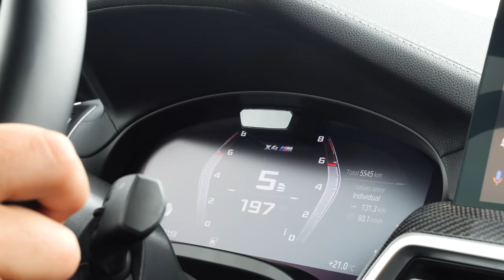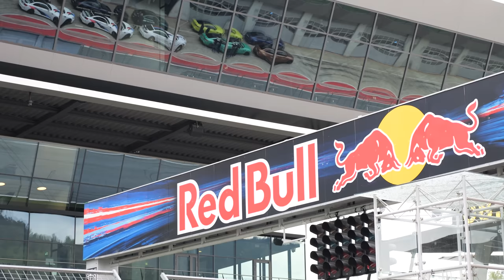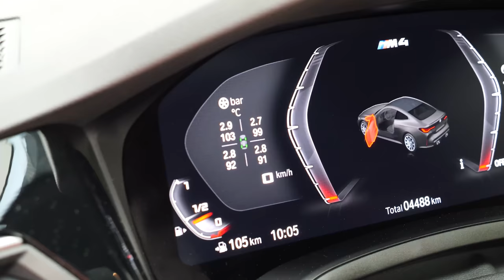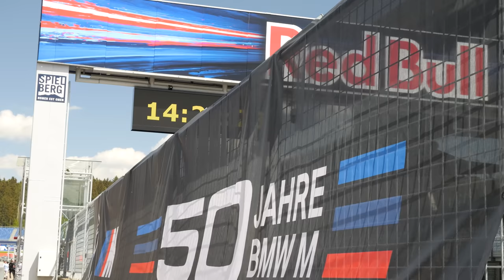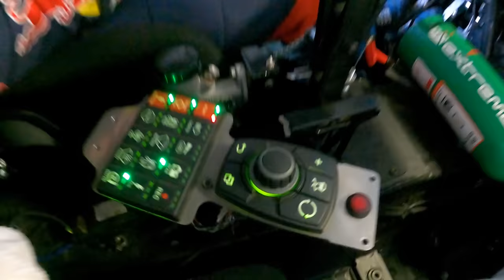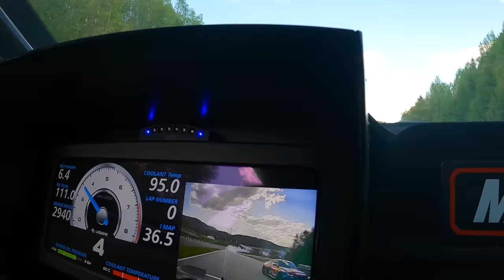Fast Road Car on F1 Circuit, M4 Competition at the Red Bull Ring | 4k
Join me for the BEST Motoring Experience of my life!
Adrian Flux Road and Track Insurance (Who I use for my BMW M2, M3 & 7 series)

00:00 Intro
01:27 M4 on Circuit (Sessions)
14:32 Red Bull Drift Brothers
18:45 Driving the M4 GT4 Race Car
22:48 Timo Glock Passenger Lap
25:35 Drift Passenger Lap
28:40 Conclusion from the Experience